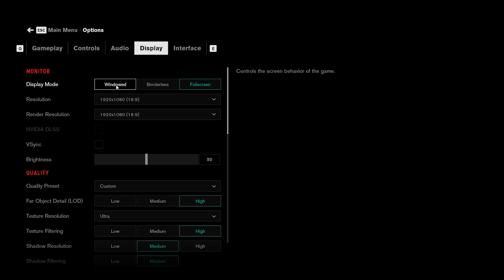Hardware Accelerated GPU Scheduling ON VS OFF - Test in 6 Games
Hardware Accelerated GPU Scheduling ON VS OFF

00:00 Intro
00:17 Control
02:18 Far Cry New Dawn
03:27 Star Wars Jedi: Fallen Order
05:50 Assassin's Creed Odyssey
07:03 Red Dead Redemption 2
09:32 Horizon Zero Dawn

My PC Specs:
CPU: Intel Core i7-3770 Ivy Bridge Quad-Core 3.4GHz
GPU: MSI Geforce GTX 1660 TI Ventus XS 6G OC
MOBO: Intel® Desktop Board DQ77CP
RAM: 16 GB 1600 MHz DDR3 (Dual Channel)
PSU: Cooler Master GX 550W
OS: WINDOWS 10 Pro
SSD: Samsung 850 EVO 250GB
HDD: SEAGATE ST2000DM006 2TB

FPS Monitoring With MSI AfterBurner